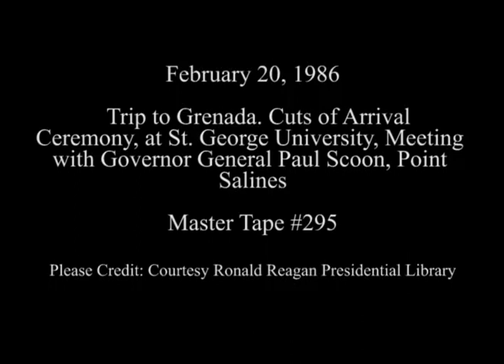President Reagan's Trip to Grenada on February 20, 1986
Full Title: President Reagan's Trip to Grenada on February 20, 1986. Arrival of Air Force One in Point Salines, Cuts of arrival of President Reagan via Air Force One and ceremony, President Reagan at sea wall of St. George's University of Medicine being told of events of Rescue Mission by Major Pete Peterson, Various cuts of St. George's University, crowd and motorcade, President Reagan meeting with Governor General Paul Scoon, Governor General's residence, President Reagan meeting with Prime Minister Herbert Blaize, various cuts in cabinet room. Governor General's residence in Point Salines, Grenada on February 20, 1986

Access Restriction(s):Unrestricted
Use Restriction(s):Unrestricted